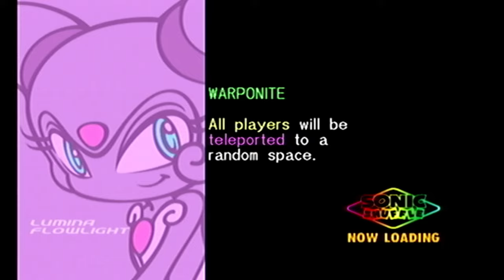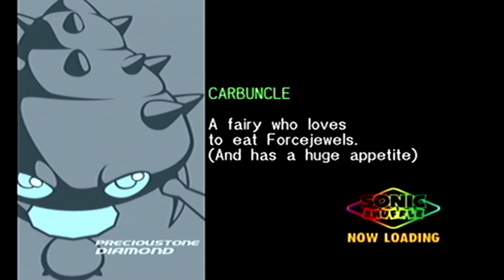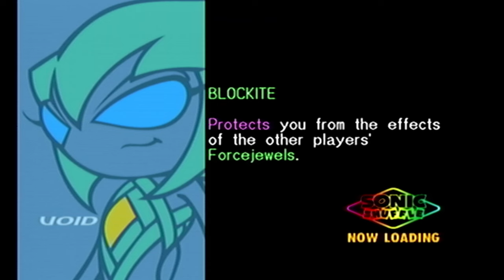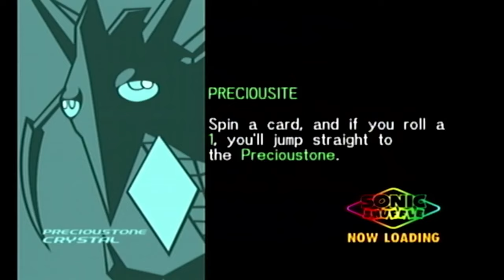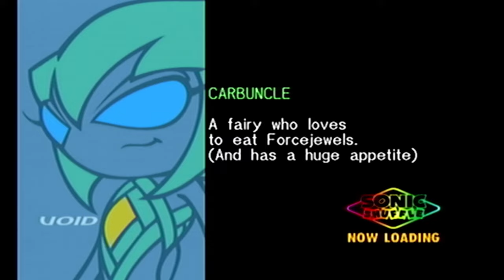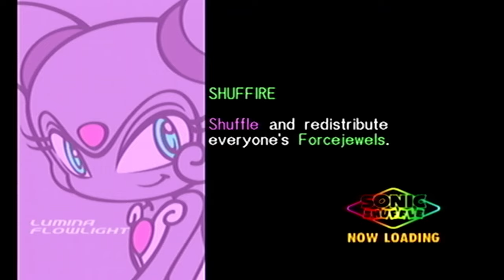Sonic Shuffle - Riot Train (Sega Dreamcast HDMI)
Sonic Shuffle is a Sonic the Hedgehog-themed party game developed and published by Sega for the Dreamcast in 2000. The game plays like a board game much in the same vein as Nintendo's Mario Party series, with up to four players moving their characters across a game board filled with a variety of spaces which can trigger different events. Some spaces will launch minigames that pit the players against each other in short competitive events.

Sega contracted Hudson Soft, the developers of Mario Party, to assist with development. For the game's graphics, they used the same cel shading technique used in their earlier game, Jet Set Radio (2000). An online multiplayer mode was planned, but it was pulled so the game could launch in time for the 2000 holiday season. Although critics praised the graphics, the game's excessive load times and poorly explained, overly complex minigames were found to be significantly detrimental to the overall experience. Critics classified Sonic Shuffle as an inferior clone of Mario Party.